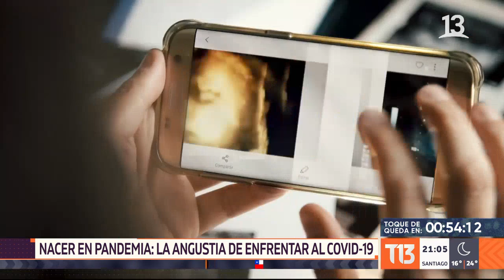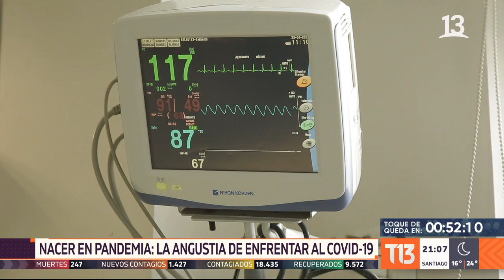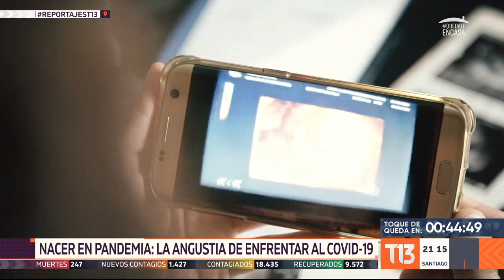Nacer en pandemia: La angustia de enfrentar al COVID-19